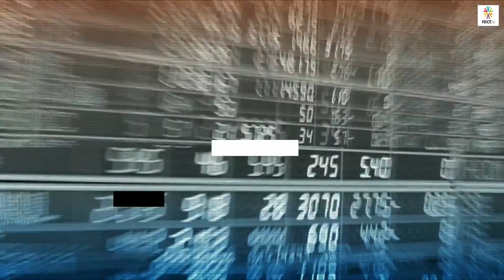TalkingThailand -ทหาร(ที่ทำรัฐประหาร)คือคนที่พรากความฝันคนไทย ทั้งที่รัฐบาลตอนนั้นวางระบบไว้อย่างดี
TalkingThailand ประจำวันที่ 28 ตุลาคม 2564